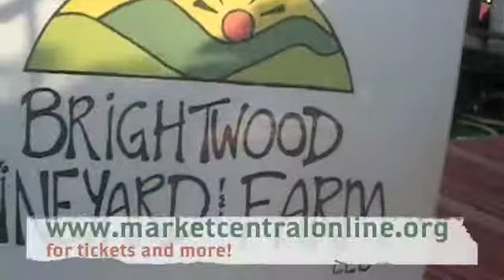Brightwood Farm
Come out and visit Brightwood Vineyard & Farm on the Meet Yer Eats Farm Tour on Labor Day.  Farm owner Susan Vidal will be on hand to welcome you to the farm, show you around, answer questions.  Nineteen farms are participating - c'mon -- get out there and Meet Yer Eats!